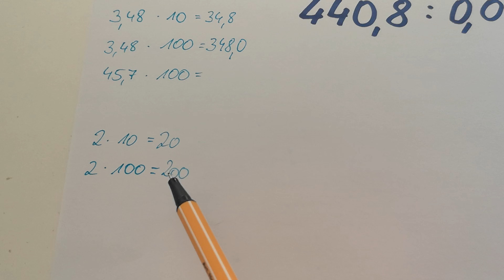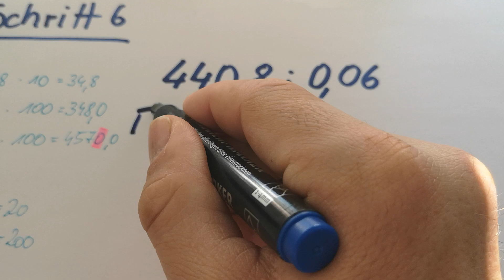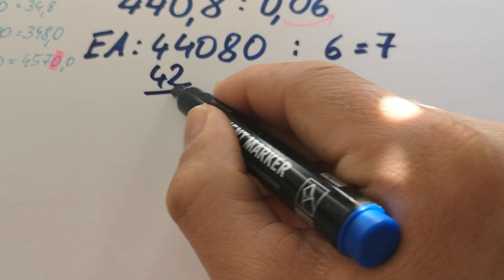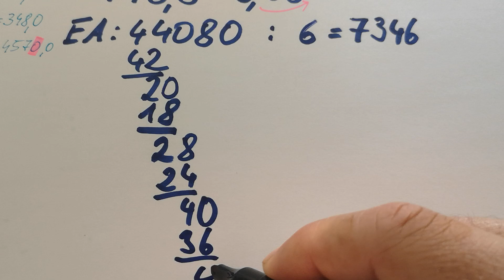Division von Dezimalzahlen 6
Die Division enthält viele Schwierigkeiten. Hier erfährst du, wie man vorgeht, wenn du um mehr Stellen verschieben musst, als Nachkommastellen vorhanden sind.